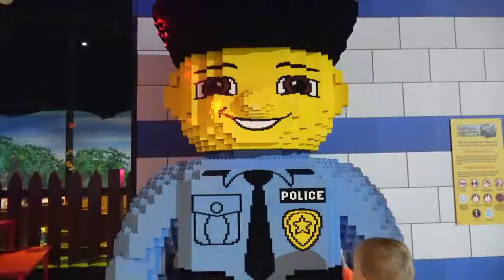Kinderlieder - Streich Kinder lustig Pretend Play Water Balloons Fight with Gaby Alex and # 21